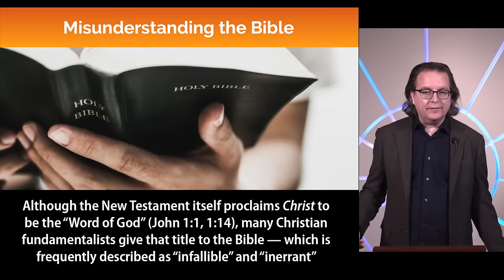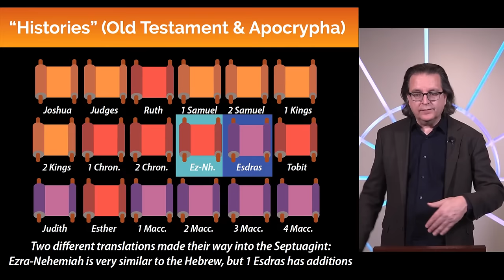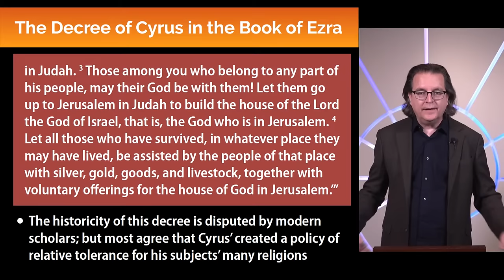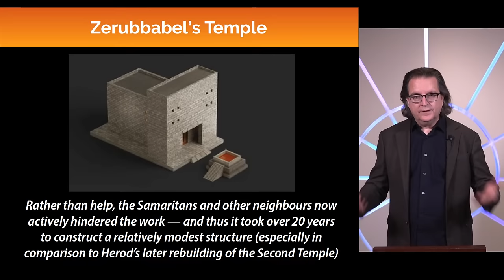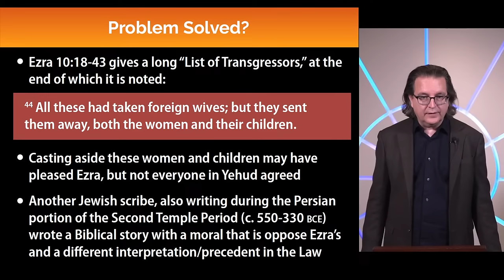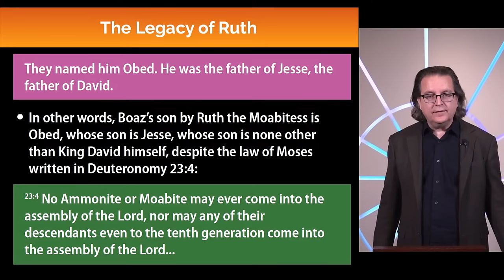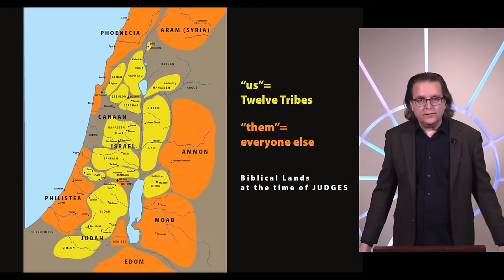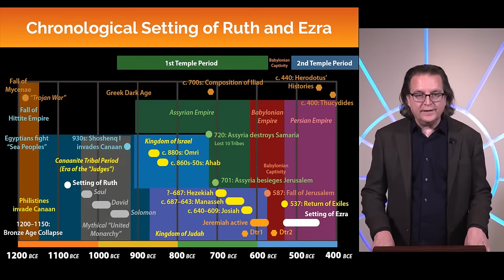Bible Contradictions: Ruth vs. Ezra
How does the Bible reconcile the stark contradiction between Ezra's exclusionary practices and Ruth's story of foreign inclusion? Ezra was a Jewish priest who administered Jerusalem as a province of the Persian Empire in the 5th century BCE, at the start of the Second Temple Period.  Ezra set the tone for the era, focusing the religion on sacrifices and festivals at the restored temple alongside the reading of the Torah, which may have been edited together in its current form under his leadership.

Ezra also promoted strict interpretation of religious law and he campaigned against intermarriage between Jews and neighboring peoples. He commanded Jewish men in mixed marriages to renounce their “foreign” wives and children and he rejected the offer of northern Israelites peoples to help rebuild the temple on the grounds that they had intermarried with foreigners, setting up the rivalry between Jews and Samaritans which has continued ever since.
However, not all Jews agreed with Ezra’s interpretation of the law and his strict policies against intermarriage. The author of the Book of Ruth presented the opposite perspective, showing that a foreigner, a Moabite woman, could not only become part of the Jewish community but also an ancestor in the lineage of King David, and ultimately, of the Messiah, according to Christian tradition.

Join the livestream to participate in the discussion and to ask questions to our lecturer during the Q&A.

Other topics covered in this lecture include:
Second Temple Judaism
Intermarriage in Ancient Israel
Women in Ancient Israel
Women in the Bible
Jehud
Persian Empire